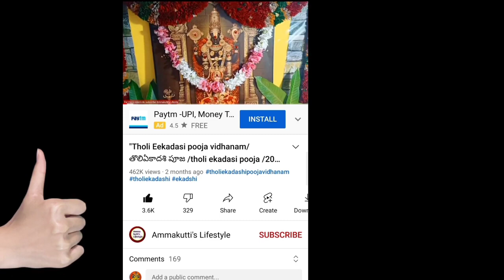"దీపావళి రోజున ఈ వస్తువులను ఇంటికి తెచ్చుకోకండి తెచ్చుకోవడం వల్ల ఆర్థిక,ఆరోగ్య సమస్యలు కలుగుతాయి "